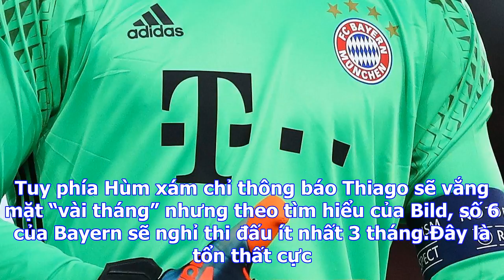Bongdaso - bóng đá số - tin tức - bayern méo mặt vì chấn thương cực nặng của trụ cột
Trong chuyến làm khách trước Anderlecht tại lượt trận thứ 5 vòng bảng Champions League, Thiago đã ph...